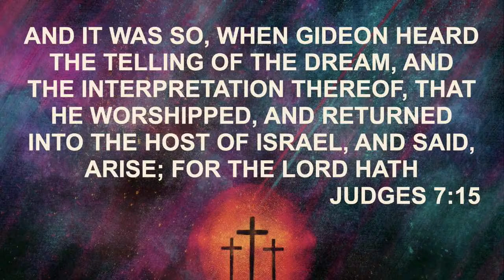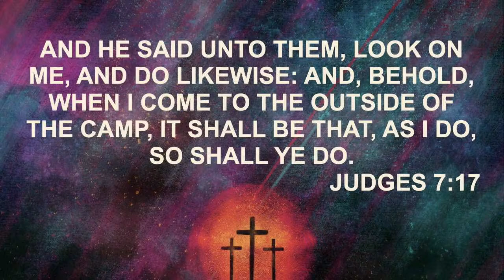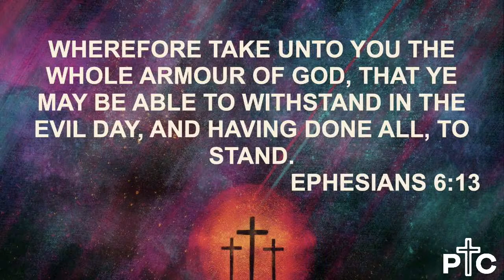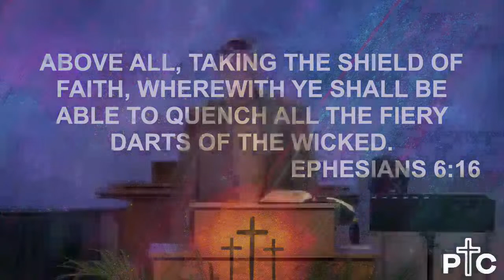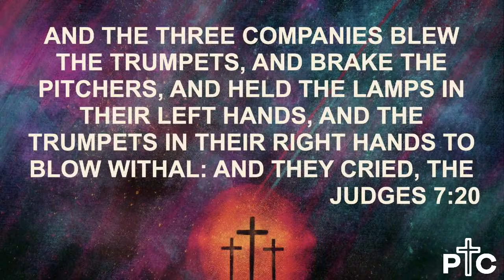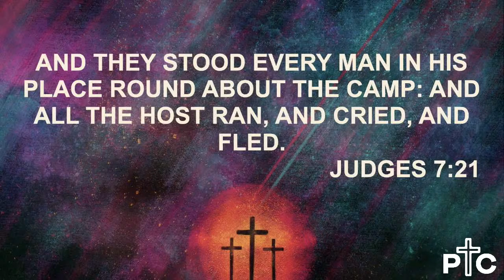Wednesday Evening Service, March 27, 2024 - Pastor Josh Franks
Welcome! Please let us know in the chat where you are watching from.